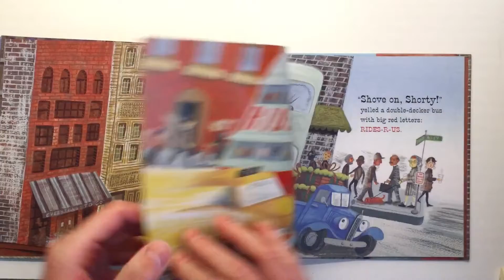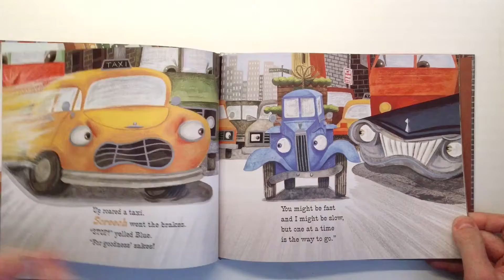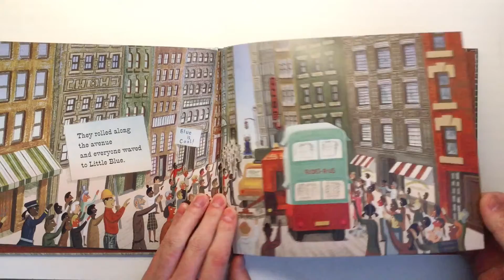Little Blue Truck-Leads the Way